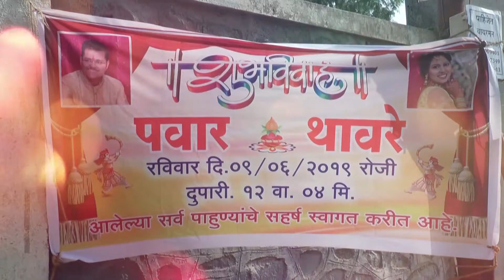A Wedding Story of Harish and Sanika